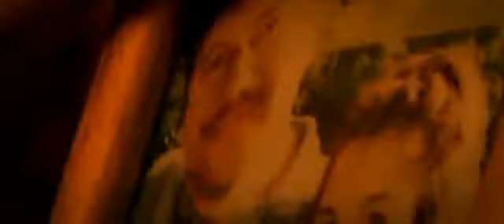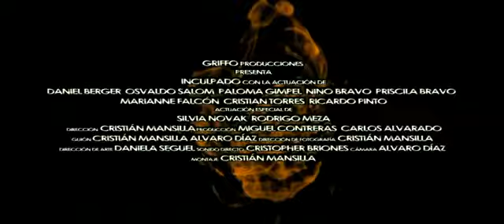Inculpado - Trailer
¿Buscas más información? ¿Te has quedado con ganas de más cine de autor?

Troupe de cine, el cine IN para mentes OUT.